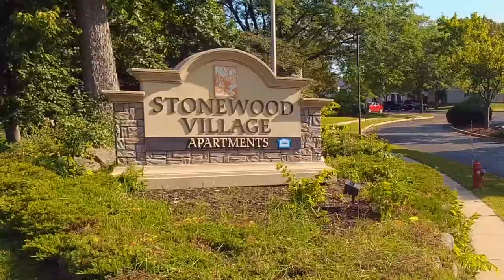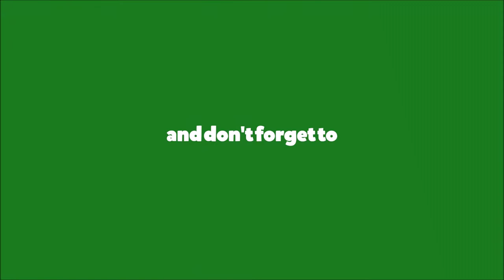Banner Real Estate Group (Stonewood Village)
We completed installing 10+ new GAF Timberline roofs at this Madison, Wisconsin apartment complex.